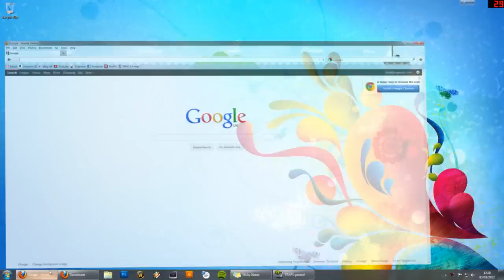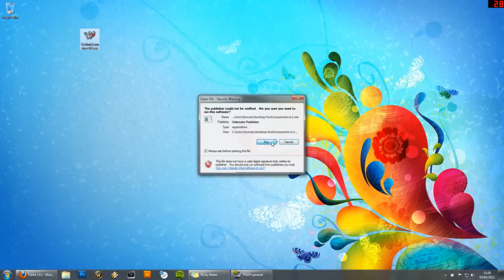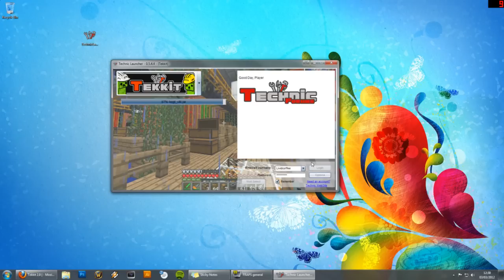Duncan's Lab - 1 - Install and Lasers! (Tekkit)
If you use 64 bit windows make sure you have 64 bit java

Duncan shows you around his stuff!

Using user submitted patches for the technic pack mods (found on the pure bdcraft forums)